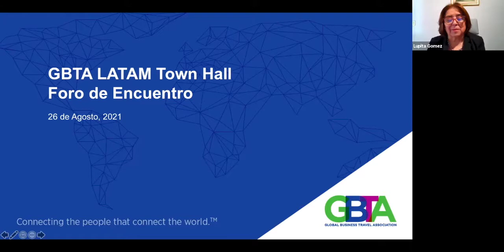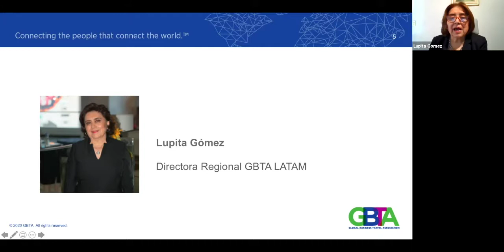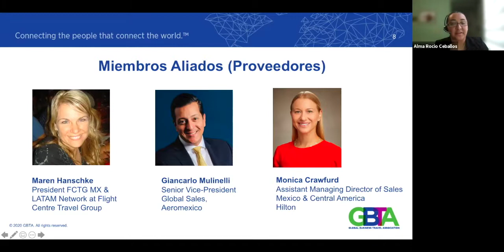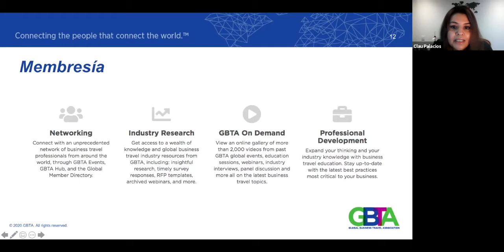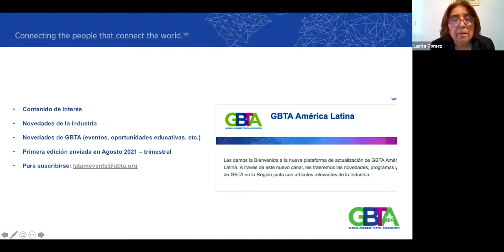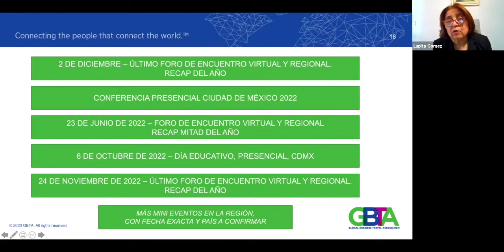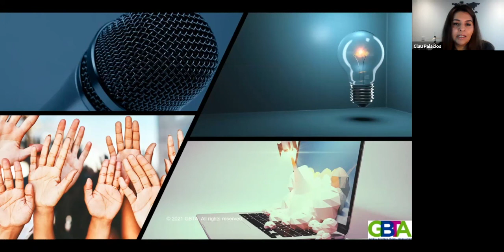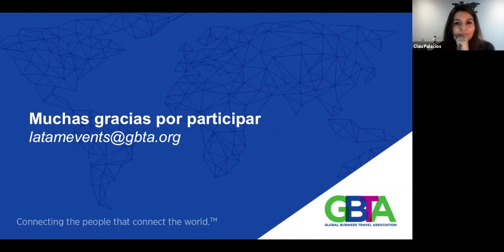GBTA LATAM 2.1 – Reconectando!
GBTA América Latina y el Nuevo LATAM Advisory Board presentaron los puntos principales acerca de la nueva estrategia y los planes para la Región.

En esta sesión abierta hemos podido presentar al nuevo Consejo Asesor para Latinoamerica y pudimos escuchar escuchar, sugerencias y propuestas de los participantes, acorde a las necesidades actuales de la Industria. Este LATAM Advisory Board está para apoyarte, igual que GBTA! GBTA LATAM 2.1 – Reconecta con Nosotros.

GBTA Latin America and the New LATAM Advisory Board presented the main points about the new strategy and plans for the Region. In this session we will open the dialogue, we will listen to your proposals and needs with the aim of enriching the industry and our members.